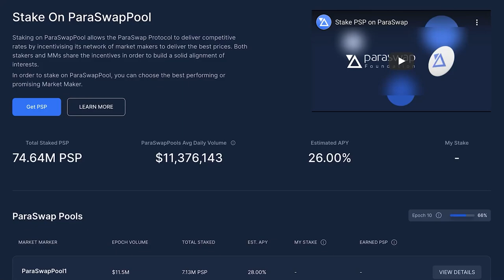The Crypto Renaissance Has Begun | Josh Rosenthal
In this episode of Empire, Jason is joined by Josh Rosenthal - a former historian turned serial entrepreneur and crypto VC. Josh's encyclopedic knowledge of history - from the Middle Ages to the Renaissance and beyond - and ability to draw a throughline between historical events, Web3 and our world today is truly fascinating.

Josh contends that we are living through the greatest Renaissance in history. How will historians look back on today? Tune in to find out.

We discuss:
- medieval life
- what defines a Renaissance
- the advent of a dynamic identity
- signs of a reformation
- what drives history
- layering ownership into communication
- the pendulum between aggregation and decentralization
- how Web3 brings the missing element to the internet
- why we are living through THE greatest Renaissance
- how will society be impacted

ParaSwap:

If you want to make a swap at the best price across the DeFi market, check out paraswap.io. ParaSwap’s state-of-the-art algorithm beats the market price across all major DEXs and brings you the most optimized swaps with the best prices and lowest slippage.
00:00 Introduction
02:39 Medieval You
09:02 Taking the Red Pill
16:17 Self-generating demand
19:48 The New Reformation
26:14 A recreation of society
30:47 Crypto is a counterweight to aggregation
35:50 Paraswap Ad
36:58 Choosing your identity
40:31 Synthetic worlds and chaotic change
45:23 Distinguishing the institution from the ideology
52:09 Zoom out
55:18 Our questions affect the outcomes
56:23 Have we lost our ingenuity?
1:04:41 Institutions eventually give in
1:05:42 Embracing pluralism
1:10:08 What will the world look like?
1:13:40 Crypto's impact on the middle class
1:19:50 New jobs and opportunities